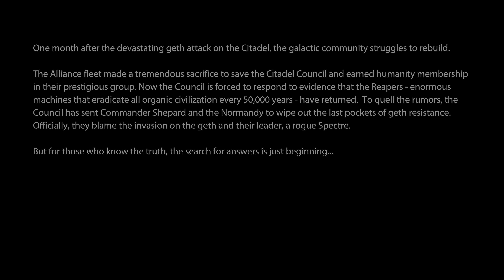The Beginning | Mass Effect 2 Legendary Edition Part 1